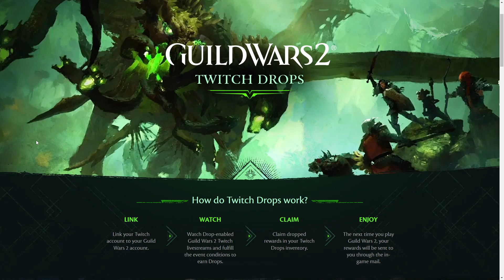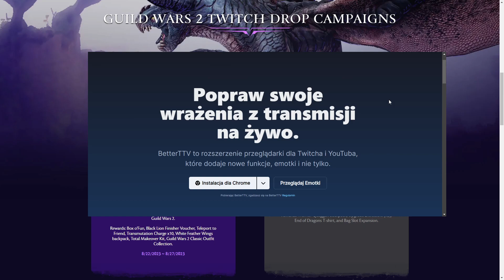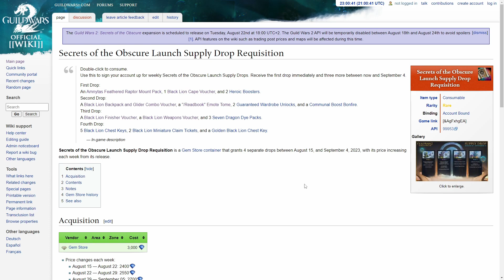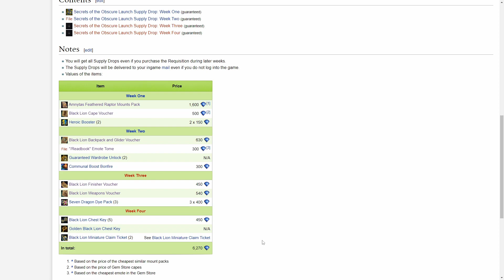Przygotuj się na DROPY | Guild Wars 2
Materiał informacyjny o Dropach w grze Guild Wars 2.

Rekrutacja do Gildii w GW2: Nefezor.7483